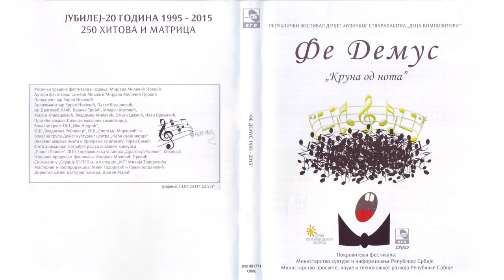Jovana Novković - Nova stranica | [Official Music Audio]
Muzika: Jovana Novković
Tekst: Jovana Novković
Aranžman: Zoran Nikolić